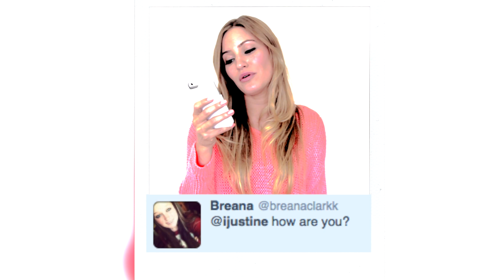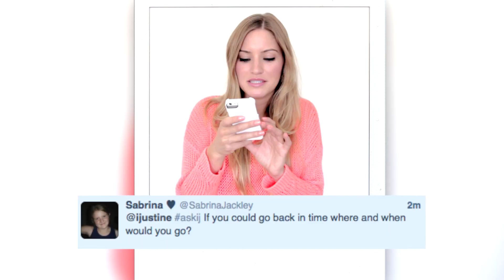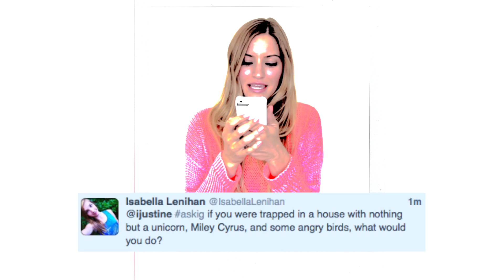KARDASHIAN'S AIN'T GOT NOTHIN' ON ME DOE | iJustine